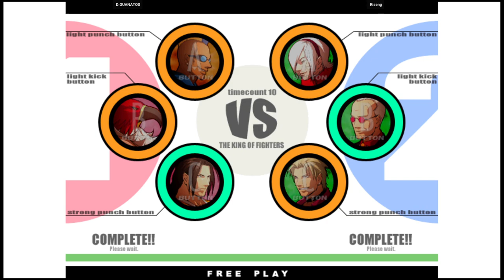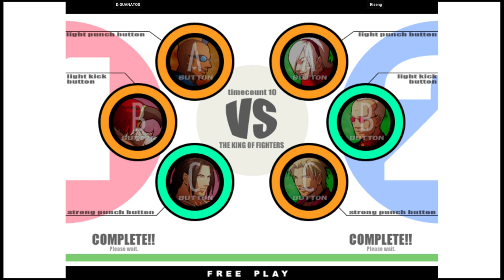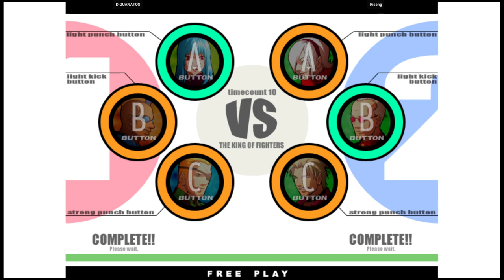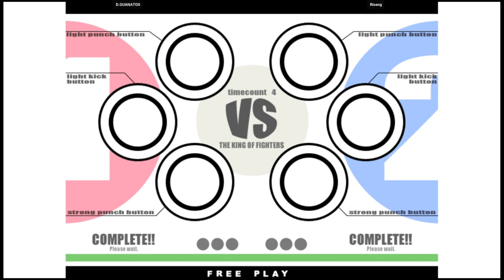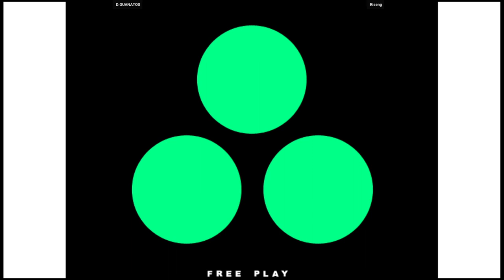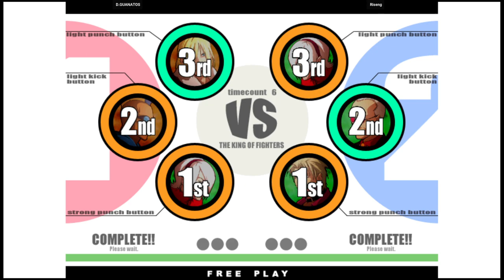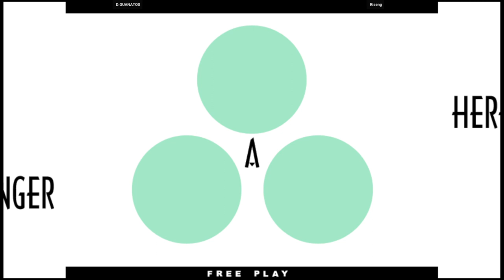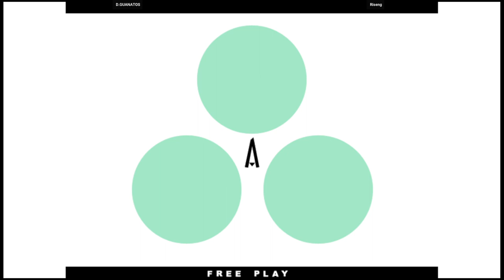KOF XI | D.GUANATOS VS Riseng | 🇺🇸🇲🇽 Fightcade Youtube Channel